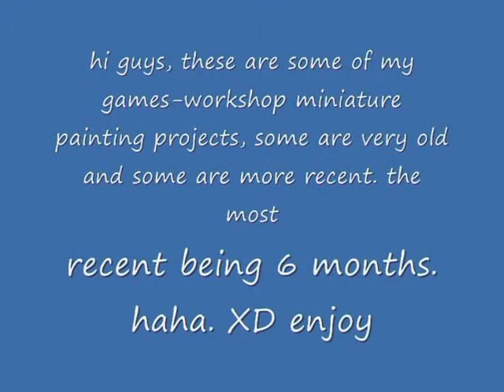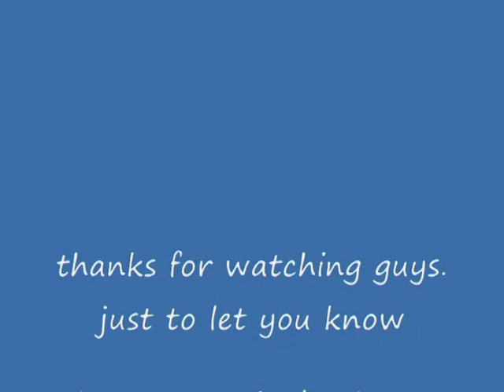warhammer+40k miniature painting (my projects)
here is my miniatures that i have painted in the past, mostly from game-workshop and using citadel paints, the empire battle wizard won silver in youngbloods catagory in uk golden deamon this year.
the song is called 'getting away with murder' by papa roach, all rights of the song go to them, i DO NOT OWE it! enjoy. XD